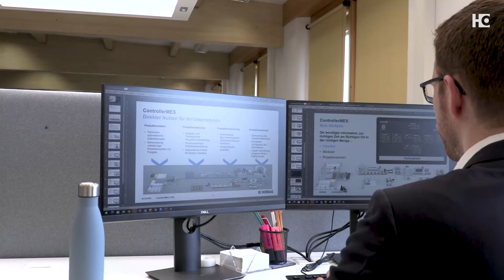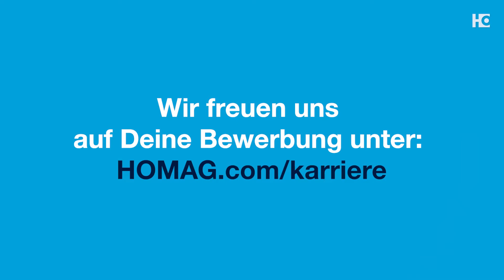Behind the job“ mit Luca Föhn, Pre-Seller Projektsoftware HOMAG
Unsere Kunden näher an ihre Digitalisierungsziele bringen, das ist eine der Kerntätigkeiten eines Pre-Sellers für Projektsoftware von HOMAG.

 Doch was heißt das im Detail? Und wie wird man eigentlich „Pre-Seller“? In diesem Video-Beitrag blicken wir mit Luca Föhn, seit 2020 im Software Sales Team tätig, hinter die Kulissen und stellen den Job des Pre-Sellers für Fertigungsleitsysteme vor.